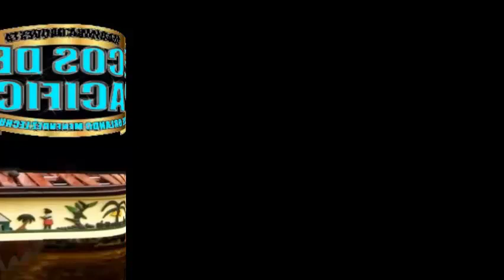ECOS DEL PACIFICO 10 MELODIAS GUATEMALTECAS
MARIMBA ORQUESTA ECOS DEL PACIFICO 10 MELODIAS GUATEMALTECAS DISCO COMPLETO